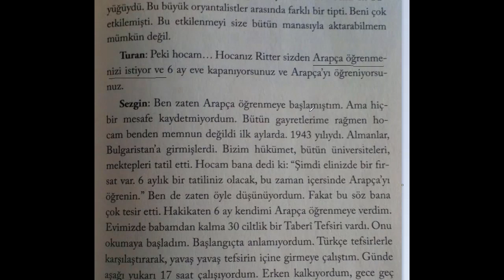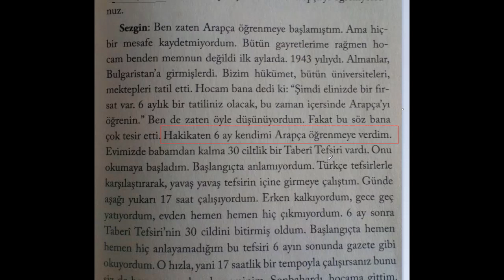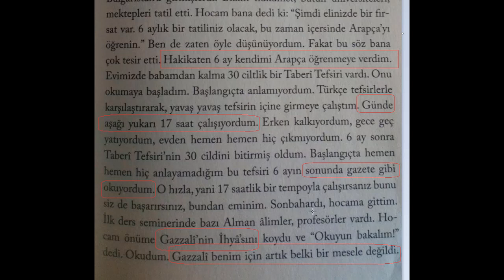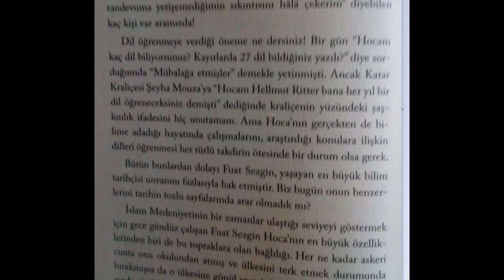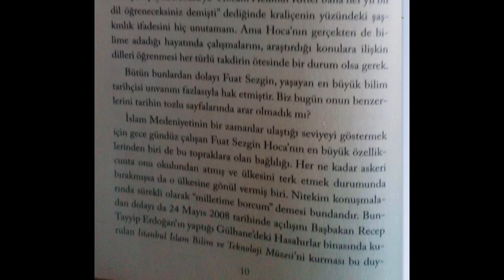ALTI AYDA GAZETE OKUR GİBİ ARAPÇA NASIL ÖĞRENİLİR?